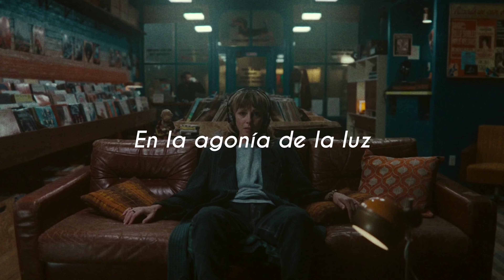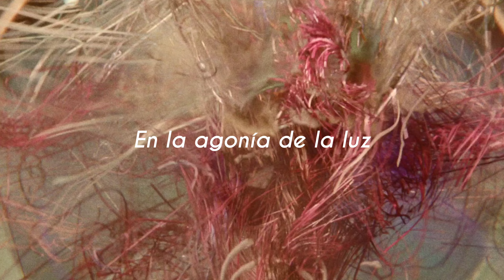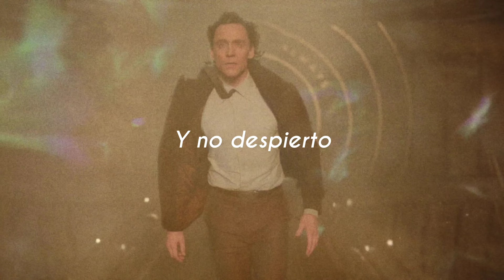Philadelphia de Alt J con Loki ( 2ª Temporada ) de Fondo ( Letra al Español )